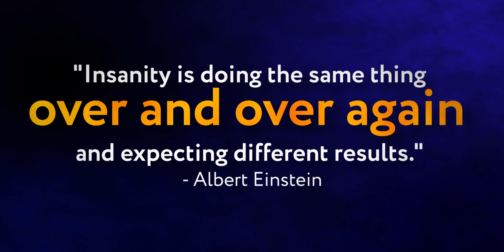A Broadcast From The FUTURE (South Africa)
A DA government in Cape Town is not going to save you if an ANC government in Pretoria makes all the decisions.

End ANC rule forever!